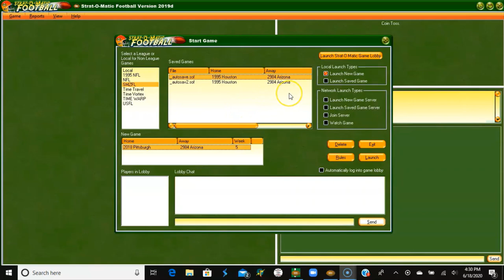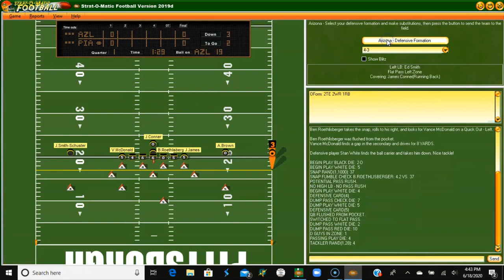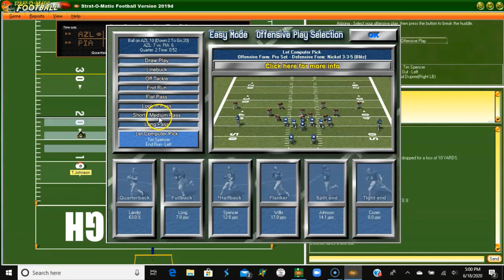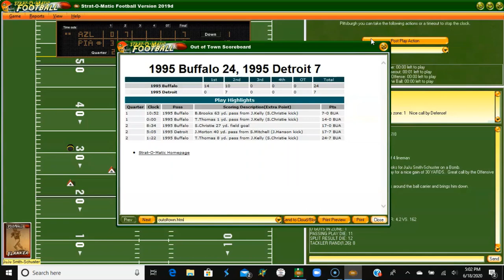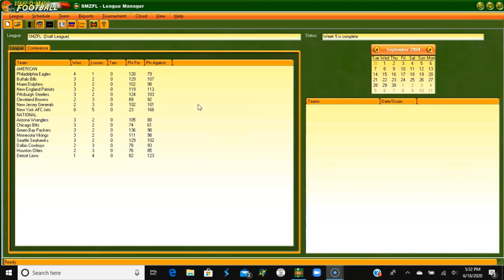Strat-O-Matic PC Football; 1984 Arizona Wranglers (2-2) @ 2018 Pittsburgh Steelers (3-1)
We go to Pittsburgh to play the Pittsburgh Steelers. Interestingly, NEXT Sunday's game will be the Steelers coming to Arizona to play us.